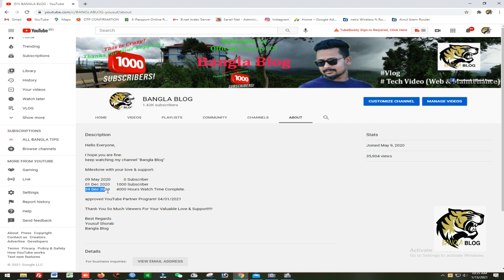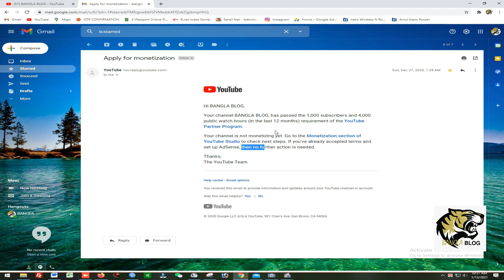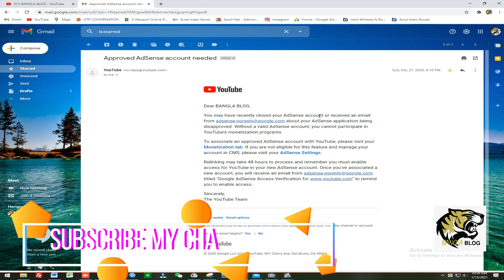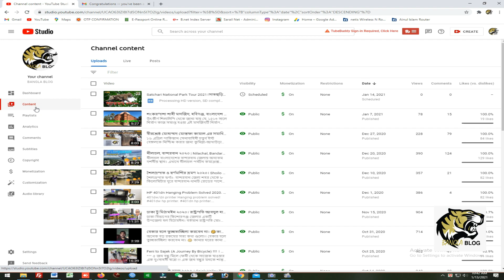Channel Age Only 7 Month Got Monetization 2021।GOT MONETIZATION ONLY 3 DAYS।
আমি মনিটাইজেশন এর জন্য আবেদন করি ২৭/১২/২০২০।
# মনিটাইজেশন চালু হয় ০৪/০১/২০২১।
৥৥৥ আমি মনিটাইজেশন এর আবেদন করার পর আমারে এডসিন একাউন্ট নিয়ে সমস্যা হয় যার প্রশেসিং  সময় লাগে ৪ দিন।
পরে বাংলা বল্গ এর মনিটাইজেশন এর প্রসেস শুরু হওয়ার পর থেকে  আবেদন ৩ দিনের মধ্যে সফল হয়।

ধন্যবাদ সবাইকে।